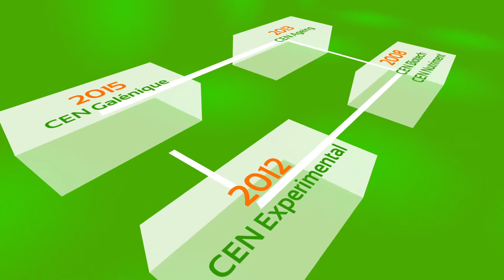Plateforme multimodale Dijon - Groupe CEN